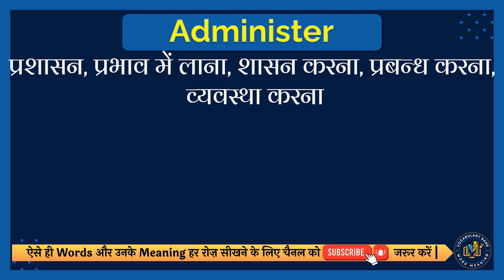Administer meaning in Hindi | Administer english to hindi | Administer ka matlab kya hota hai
इस वीडियो में आप Administer का हिंदी में मतलब समझेंगे और साथ में Administer का correct pronunciation भी सीखेंगें यानि की आप Administer के अर्थ के साथ साथ ये भी सीखेंगें की Administer को कैसे सही से बोले या Administer को बोलने का सही तरीका क्या है |

तो सिर्फ एक मिनट में सीखिए Administer को|
Let’s learn Hindi Meaning of Administer in detail.

Administer का हिंदी में अर्थ होता है
प्रशासन, प्रभाव में लाना, शासन करना, प्रबन्ध करना, व्यवस्था करना

Administer को इन उदाहरणों से और अच्छे से समझ सकते हैं
They had the right to administer their own internal affairs.
उन्हें अपने आंतरिक मामलों का प्रबंधन करने का अधिकार था।

तो दोस्तों आपने इस वीडियो में इन समस्याओं का उत्तर समझा:
1 Administer meaning in hindi
2 Administer english to hindi
3 Administer ka matlab kya hota hai